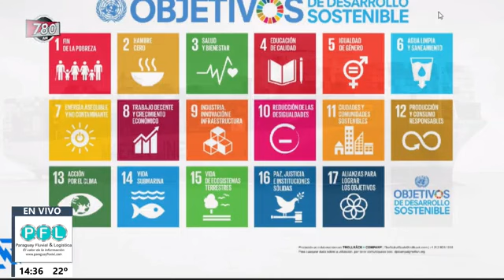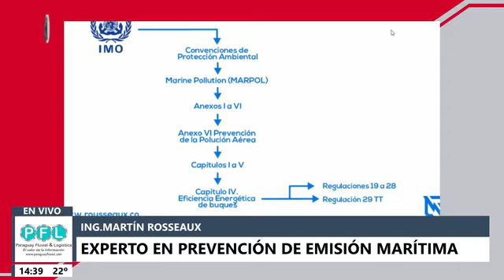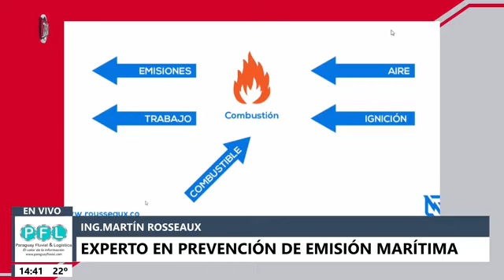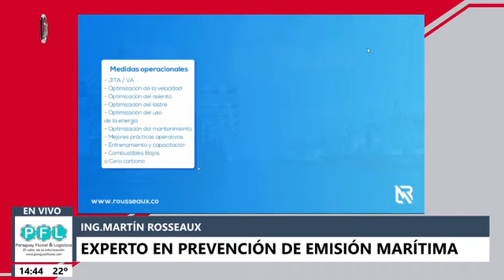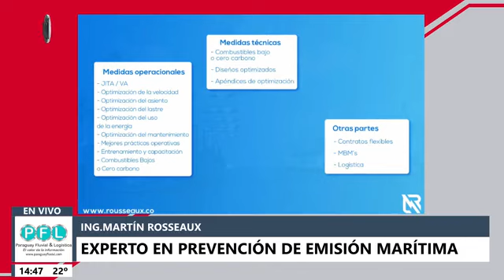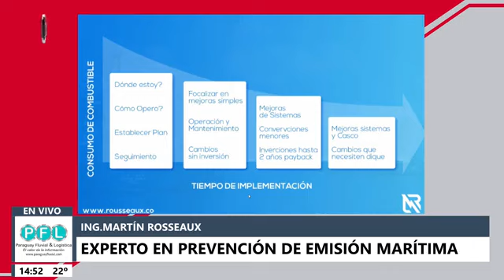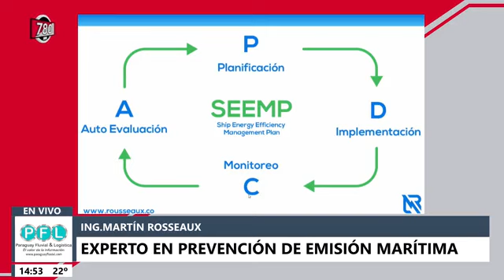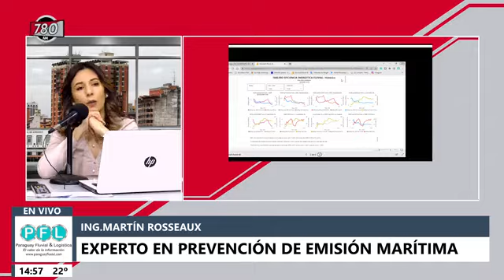Ing. Martín Rousseaux, Experto en implementación de regulaciones de polución Marítima.